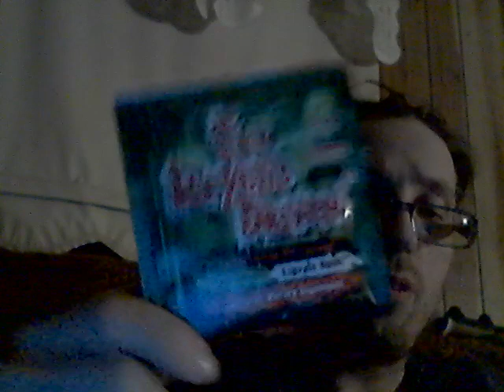Energy Drink Show 1-28-23!